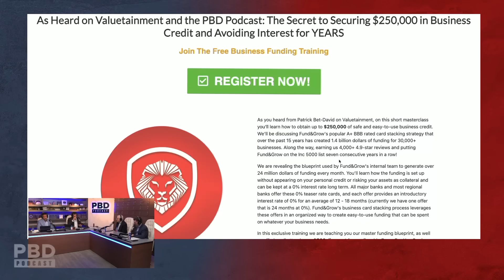"Raising Children Is The Most Difficult Thing To Do In life!" - Billionaire On Raising Children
In this short clip, Patrick Bet-David,  David Rubenstein, Matt Sapaula and Tom Ellsworth talk about different paradigm shifts.